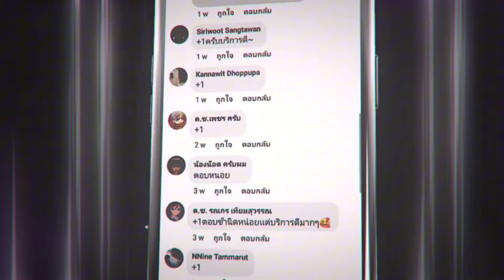Rov:เจอพวกปากดีงานนี้ ขอเอาจริง!!